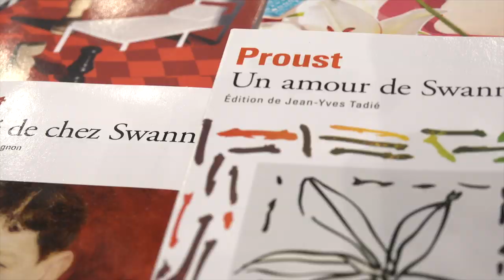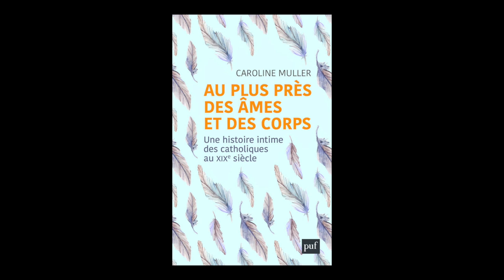Caroline Muller - Au plus près des âmes et des corps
A l'occasion de Livre Paris 2019, rencontre avec Caroline Muller autour de son ouvrage "Au plus près des âmes et des corps" aux éditions Presses Universitaires de France.